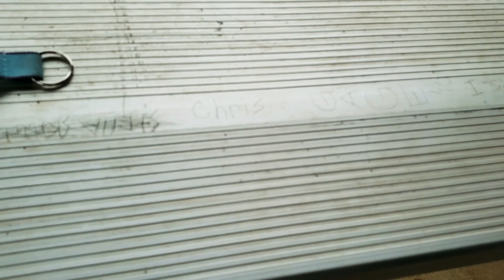Is the Dead Childrens Playground haunted Part 1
Dead Childrens playground Huntsville Alabama